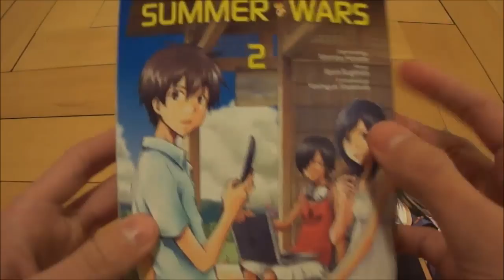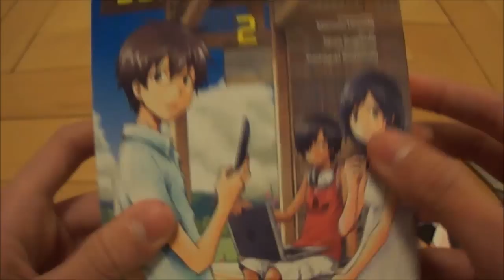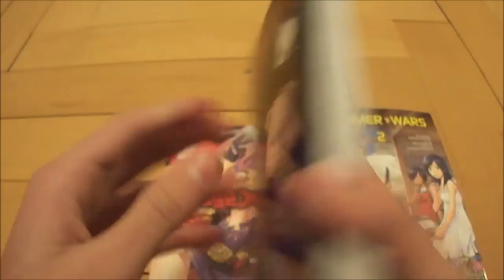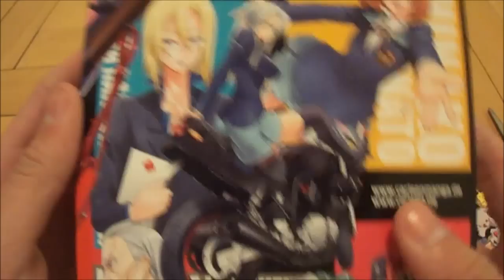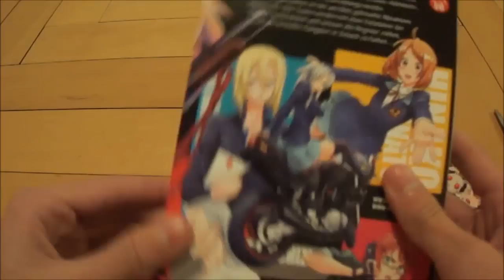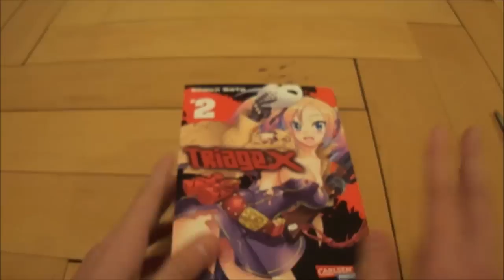Unboxing #010 - Manga, Aion, Judge, Triage X u.v.m.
Jede menge TOP Mangas, darunter Triage X, Judge und vieles mehr!